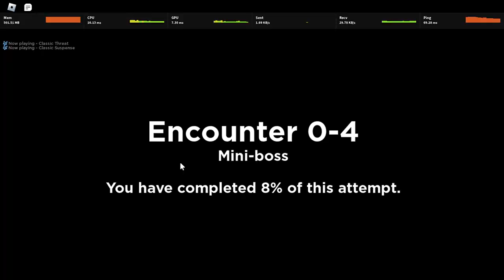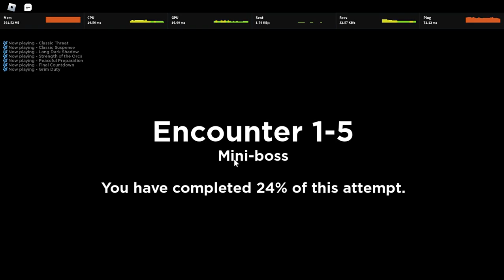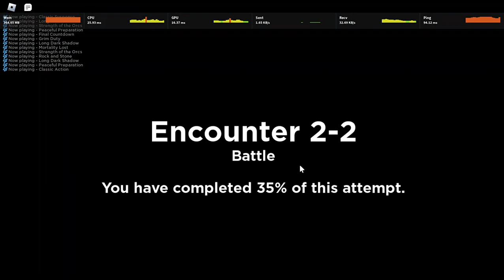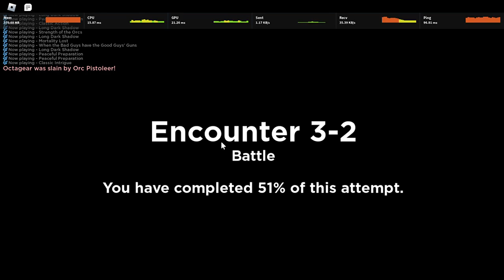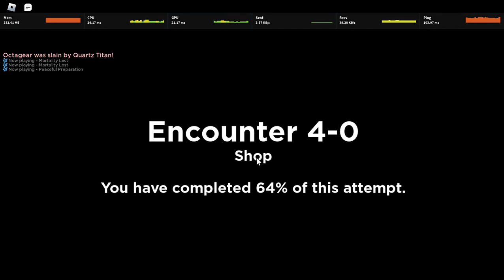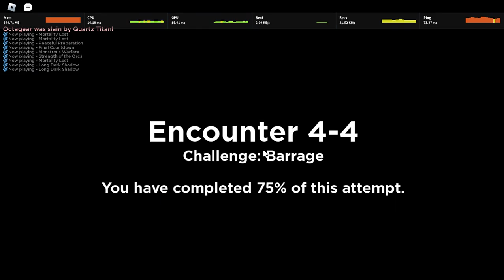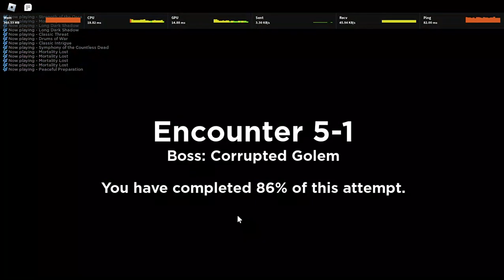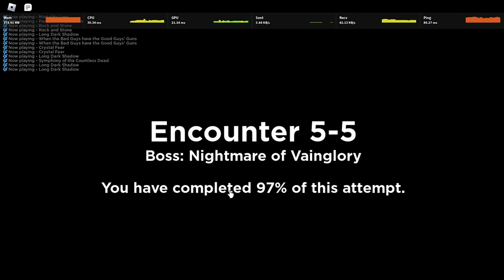The Knight of Death (Halberd & Scythe Prioritization)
The knight is an abomination, the concept of a halberd is also an abomination.

Still murdered the Nitemare without dying, so oof.